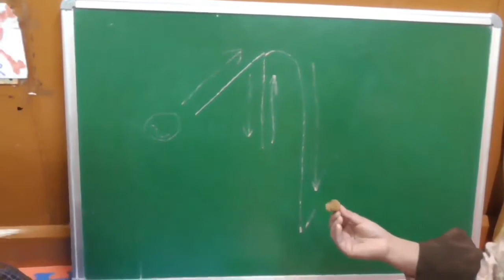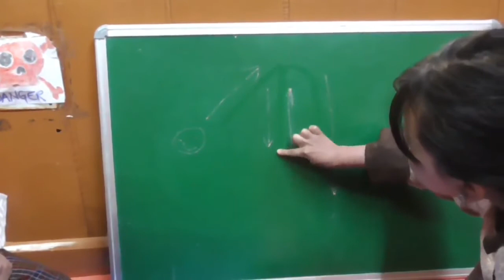Dzongkha Letters 1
Let's learn some Dzongkha letters - Emergent Literacy Skill

Strategies used:
Orton Gillingham - Letter recognition
Learning without tears - Finger grip, Direction

When practicing the words for example : ka ra/chalk, Kha/mouth, Gang phu/balloon and Ngala/banana, please use the same words la.  These are what are known as key words la.

These sessions are for children who are 5 and older la.